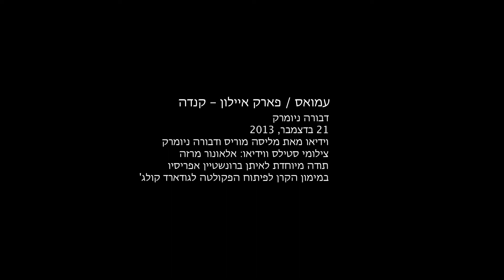Imwas / Canada Park